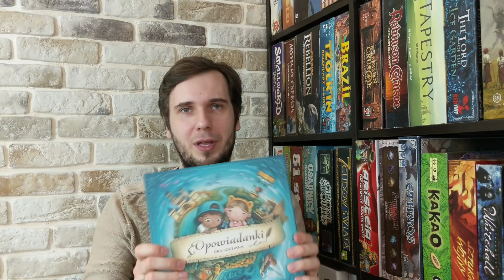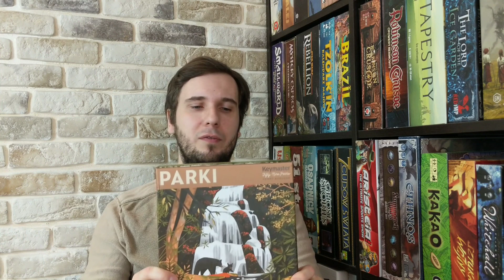Gra Miesiąca - Luty 2022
Dziękuję za udział GambitTV i Wojennik TV. :)